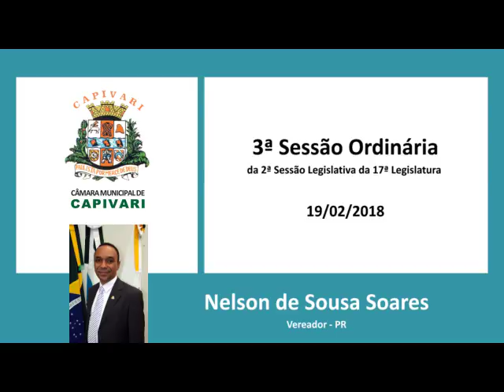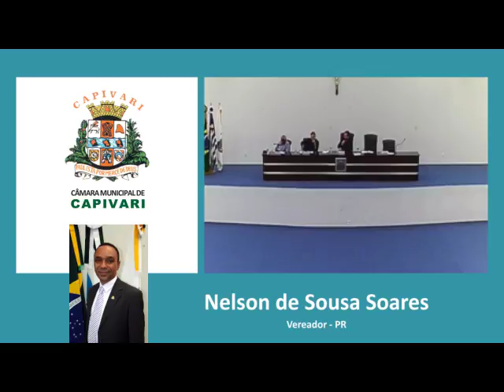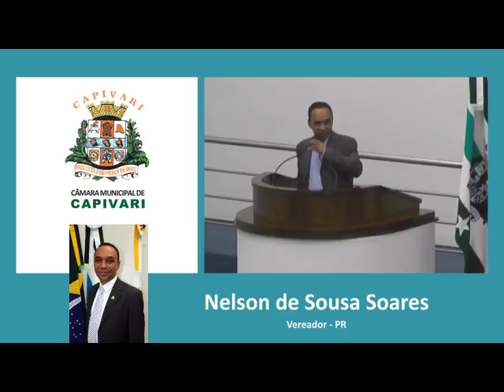Nelson de Sousa Soares - 19/02/2018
Tribuna Livre Vereador Nelson